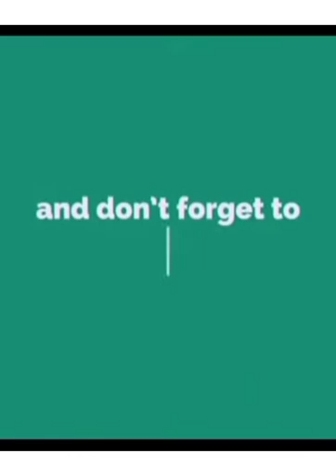740Vlog MOYMOY KAYA HINDI TUMATABA DAMING KUTO AT GARAPATA | MAESTRO JhessGupit JESUS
Hayan buti nakita ko po at nakapa daming kuto at garapata ng aming alagang ampon si Moymoy...For sharing lang po!